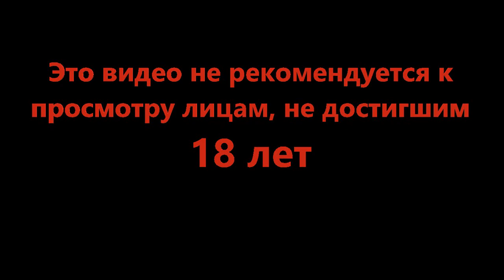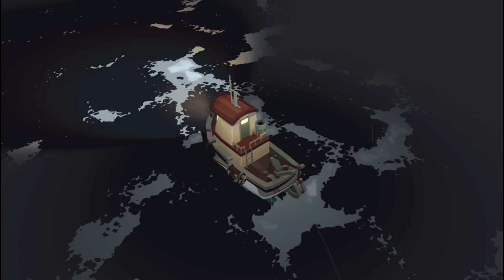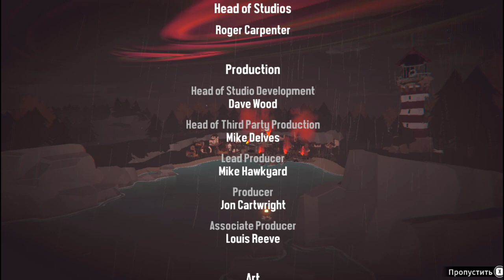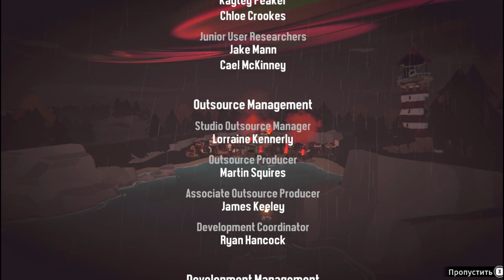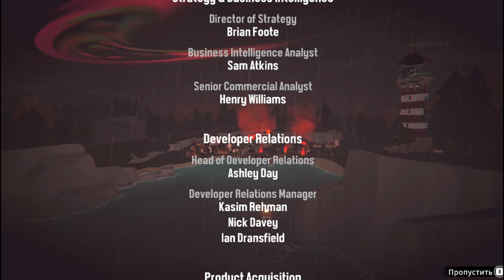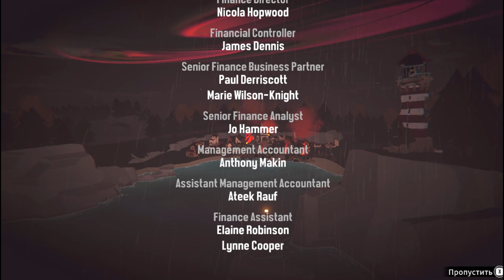Финальное путешествие - DREDGE #15